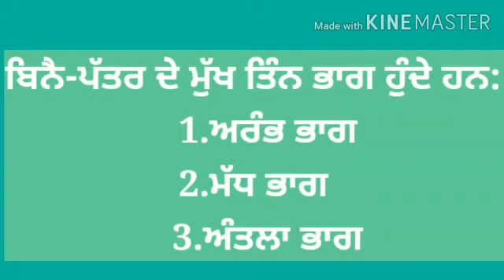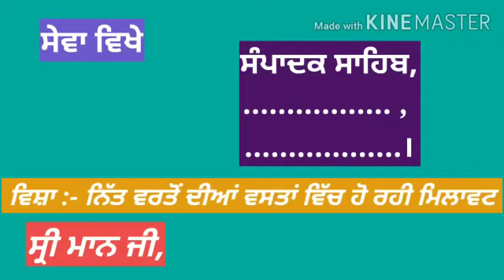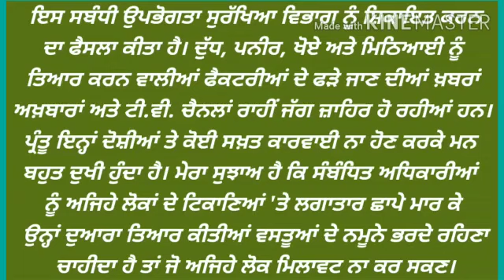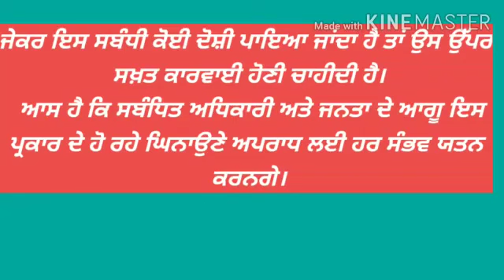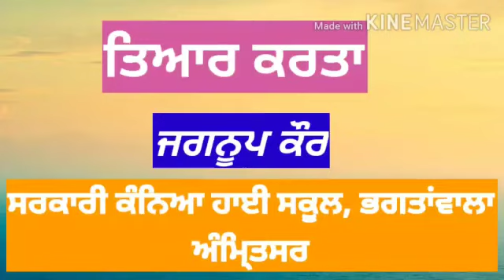ਵੱਖ ਵੱਖ ਵਸਤਾਂ 'ਚ ਮਿਲਾਵਟ ਬਾਰੇ ਅਖ਼ਬਾਰ ਦੇ ਸੰਪਾਦਕ ਨੂੰ ਪੱਤਰ। YouTube